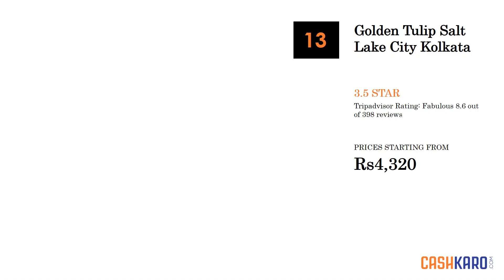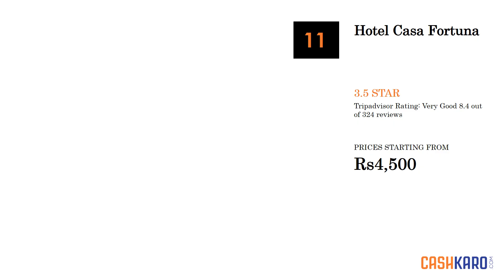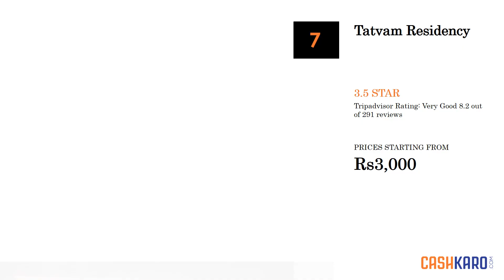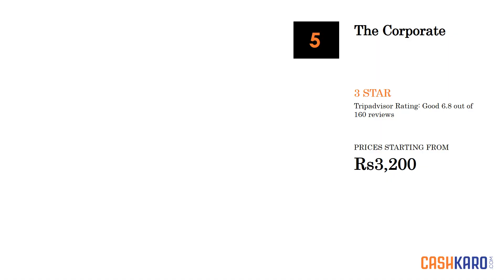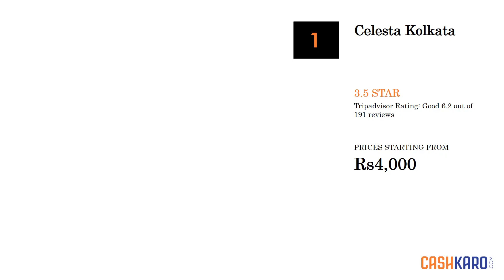14 Best 3 Star Hotels in Kolkata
BEST HOTEL DEALS FOR KOLKATA

Book your hotel via MakeMyTrip and get Flat Rs 195 Cashback

Here is The List of 14 Best Hotels in Kolkata

Top 14 Best Hotels in Kolkata
1. Fortune Park Panchwati, Kolkata - 3.5 Star
Best Features of Fortune Park Panchwati, Kolkata are highlighted below:
- 65 smoke-free guestrooms
- Restaurant
- Outdoor pool
- Business center
- Air conditioning
- Daily housekeeping
- Garden

2. Golden Tulip Salt Lake City Kolkata - 3.5 Star
Best Features of Golden Tulip Salt Lake City Kolkata are highlighted below:
- 53 guestrooms
- Restaurant
- Rooftop terrace
- Breakfast available
- Free childcare
- Spa tub
- Health club

3. Ethnotel - 3.5 Star
Best Features of Ethnotel are highlighted below:
- 41 smoke-free guestrooms
- Restaurant
- Breakfast available
- Airport shuttle
- 24-hour front desk
- Air conditioning
- Daily housekeeping

4. Hotel Casa Fortuna - 3.5 Star
Best Features of Hotel Casa Fortuna are highlighted below:
- 26 smoke-free guestrooms
- Restaurant and 2 bars/lounges
- Airport shuttle
- 24-hour front desk
- Air conditioning
- Daily housekeeping
- Computer station

5. Treebo Orion West Willows - 3 Star
Best Features of Treebo Orion West Willows are highlighted below:
- 25 guestrooms
- Restaurant
- Business center
- 24-hour front desk
- Air conditioning
- Daily housekeeping
- Laundry service

6. Lytton Hotel - 3.5 Star
Best Features of Lytton Hotel are highlighted below:
- 75 guestrooms
- 2 restaurants
- 24-hour business center
- Airport shuttle
- Childcare
- 24-hour front desk
- Air conditioning

7. Hotel Kempton - 3 Star
Best Features of Hotel Kempton are highlighted below:
- 40 guestrooms
- Restaurant
- Coffee/tea in a common area
- Air conditioning
- Daily housekeeping
- Laundry service
- Concierge services

8. Tatvam Residency - 3.5 Star
Best Features of Tatvam Residency are highlighted below:
- 9 guestrooms
- Outdoor pool
- Room service
- Conference center
- Train station pick-up service
- Terrace

9. O2 Hotel - 3.5 Star
Best Features of O2 Hotel are highlighted below:
- 51 guestrooms
- Restaurant and bar/lounge
- Nightclub
- Business center
- Airport shuttle
- Terrace
- 24-hour front desk

10. The Corporate - 3 Star
Best Features of The Corporate are highlighted below:
- 24 guestrooms
- Restaurant
- Conference center
- Airport shuttle
- Childcare
- 24-hour front desk

11. Ibiza The Fern Resort and Spa Kolkata - 3 Star
Best Features of Ibiza The Fern Resort and Spa Kolkata are highlighted below:
- 112 guestrooms
- Restaurant
- Breakfast available
- Area shuttle
- Terrace
- Air conditioning
- Daily housekeeping

12. Astoria Hotel - 3 Star
Best Features of Astoria Hotel are highlighted below:
- 60 smoke-free guestrooms
- Restaurant
- Business center
- Airport shuttle
- 24-hour front desk
- Air conditioning
- Daily housekeeping

13. Hotel Esteem - 3 Star
Best Features of Hotel Esteem are highlighted below:
- 71 guestrooms
- Restaurant
- Breakfast available
- 24-hour front desk
- Air conditioning
- Daily housekeeping

14. Celesta Kolkata - 3.5 Star
Best Features of Celesta Kolkata are highlighted below:
- 39 guestrooms
- Restaurant and bar/lounge
- Business center
- Air conditioning
- Daily housekeeping
- Laundry service

This Video is also helpful for people looking for:
14 Best 3 Star Hotels in Kolkata
Kolkata Hotels
14 Best 3 Star Hotels in Kolkata
Kolkata Hotels
14 Best 3 Star Hotels in Kolkata
Kolkata Hotels
14 Best 3 Star Hotels in Kolkata
Kolkata Hotels
14 Best 3 Star Hotels in Kolkata
Kolkata Hotels
14 Best 3 Star Hotels in Kolkata
Kolkata HotelsTop 14 Best Hotels in Kolkata
14 Best 3 Star Hotels in Kolkata
Kolkata Hotels
14 Best 3 Star Hotels in Kolkata
Kolkata Hotels
14 Best 3 Star Hotels in Kolkata
Kolkata Hotels
14 Best 3 Star Hotels in Kolkata
Kolkata Hotels
14 Best 3 Star Hotels in Kolkata
Kolkata Hotels